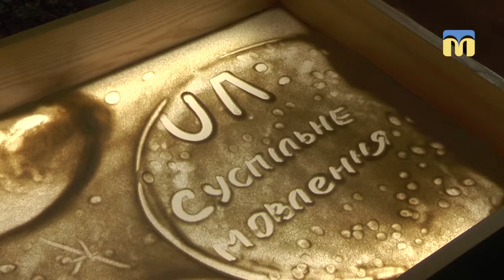Світлана Воронцова малює піском мультиплікаційні картини та реальні історії з життя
У обласній бібліотеці для юнацтва відбулась зустріч студентів політехнічного коледжу і майстрині пісочної анімації Світлани Воронцової.